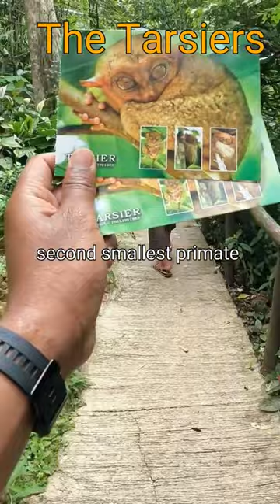The CHOCOLATE HILLS and WORLD'S SMALLEST PRIMATE in Bohol Islands Philippines 🇵🇭